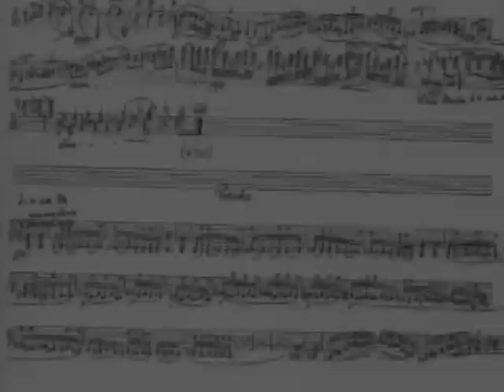Gabriel Banat performing Bartok Solo Sonata IV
4th movement of Bartok Solo Sonata, played by Gabriel Banat in 1970.